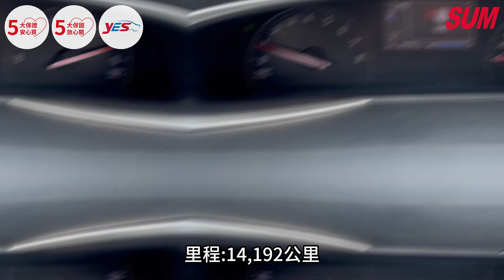【SUM中古車】TOYOTA SIENTA 2023年 電動側滑門 I-KEY 摸門 恆溫空調 嘉義市 SUM永昌汽車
車商資訊：SUM永昌汽車

售價:59.8萬

聯絡人：何誌雄
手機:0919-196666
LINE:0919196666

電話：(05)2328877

車輛資訊:電動側滑門 I-KEY 摸門 恆溫空調

車輛所在：嘉義市文化路919-2號